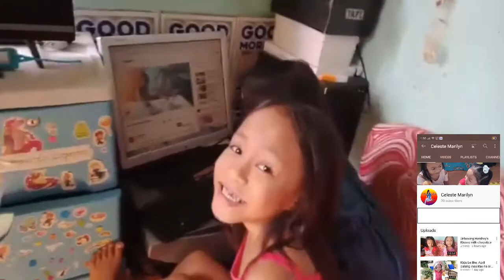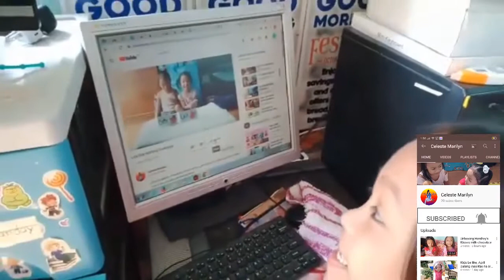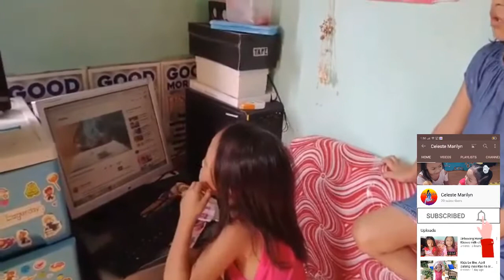Ang aking Munting Blogger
Kish Al and Kier Alexa
blogging is their happiness kaya ginagawan ko talaga ng paraan pagka gusto nila magpavideo anytime, diko lang xa mapost agad kc nag-u'online class ako priority din ung paggawa ng activity at modules namin pag may time post ako sa channel namin ng video ng dalawa kong anak.

PS: nakapangalan sakin ung youtube channel ng anak ko diko pa pwede mapalitan ang name kasi itong account name ko ung ginagamit ko sa online class.